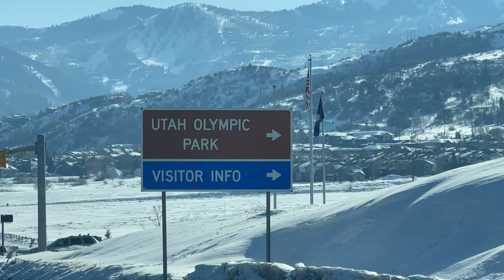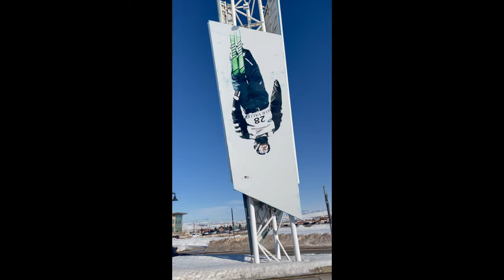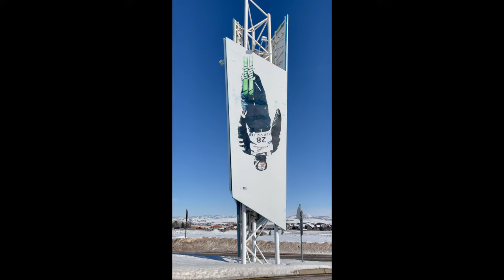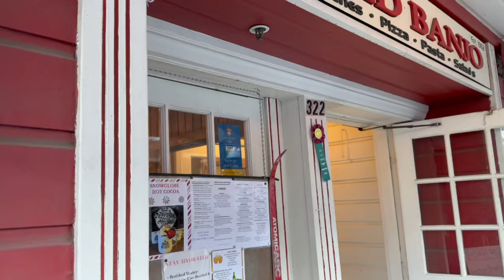Park City Utah (VISITAMOS UNA DE LAS CIUDADES MAS LINDAS DE UTAH )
Gana un set completo de Filmación y /o Fotografia para tus viajes 😱😱, subscríbete !!
⚠️ Ayúdanos llegar a los 100k subscriptores ⚠️

👉Set : Camara Canon RebelT6
👉Tripie Go pro (light circle included)
👉Mochila Nortface Bagtravel
👉Gopro5 (incluidos accesorios)